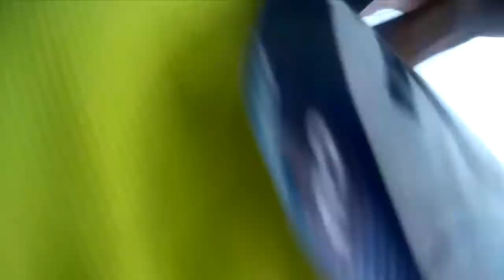2da Carrera del XVI Circuito Gatorade 10K 2018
Misión Cumplida 2daValidaGatorade hoy en ésta valida me siento muy contento con mi resultado, con unos primeros 5km a un paso de 4:00, para llegar al C.C. Lider en 20:54, luego de retorno vino lo rudo, con dos elevados de por medio, solo restaban 3 km de subida y pues con un dolor de estomago, tocaba mantener el paso, sin embargo, detenerse nunca fué una opción para llegar y completar la meta con un tiempo de 42:46 min.

Quiero destacar el apoyo para ésta participación de Carlos Enrique Fuenmayor Contreras quien me apoyo en la inscripción, gracias Hermano por tu apoyo en esta oportunidad. seguimos trabajando por mejorar esos tiempos. junto al Club de Atletismo Asnoldo Devonish dirigidos por el profesor Alfredo Bolivar.

Mis resultados del Circuito Gatorade para los que desean saber quede de 127 en la categoria general, 122 en la categoria masculina y 17 en la categoria libre según la edad.

ENTÉRATE AQUÍ